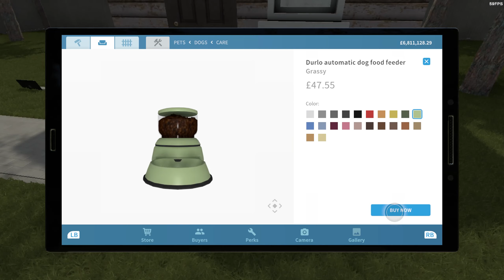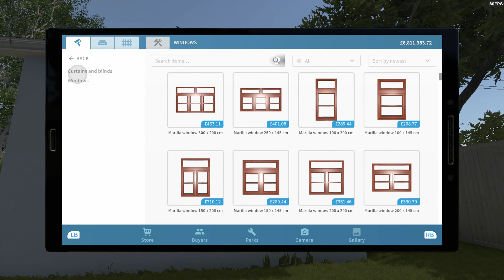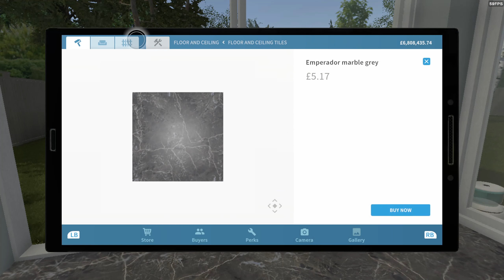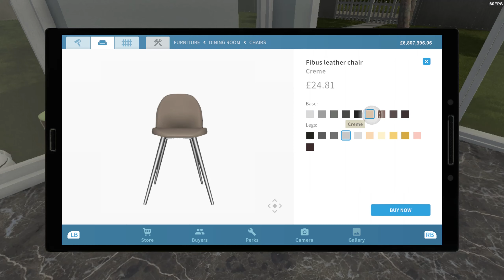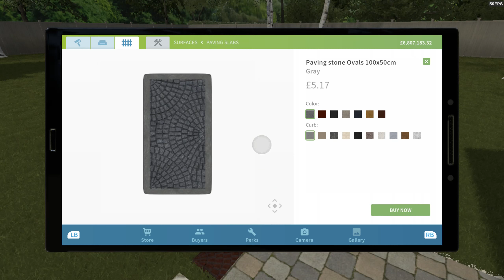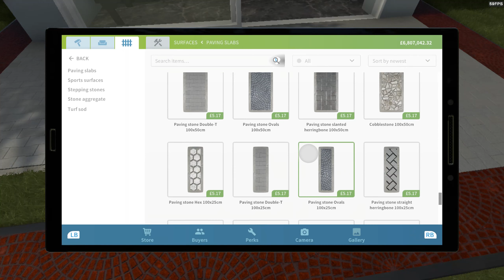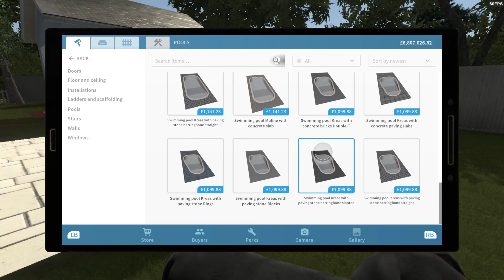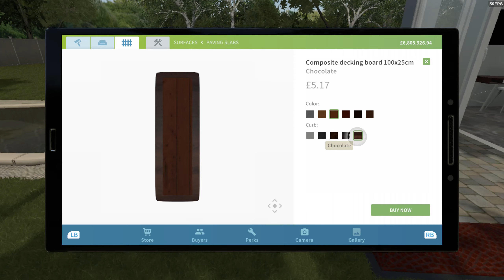Garden makeover pt3, house flipper gameplay. No commentary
Garden maker part 3, easy and peaceful House flipper gameplay watching.